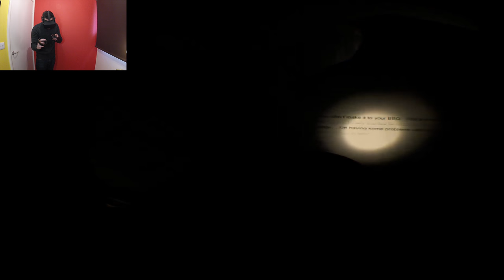Paranormal Activity : The Lost Soul ( VR Horror Game Part 3 )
We go deep down into the pit of hell on this one, and its a game changer, check this out.
Engineered from conception for VR, “PARANORMAL ACTIVITY: THE LOST SOUL” immerses you in a terrifying realistic environment with haunting atmosphere, and the need to survive. With very limited guidance, your free-movement enables you to discover the secrets that lie in this house of horror.